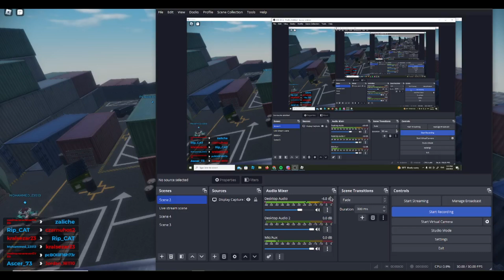im back with bad news